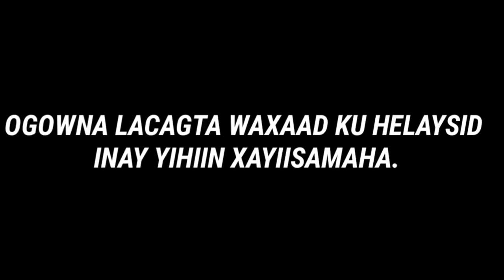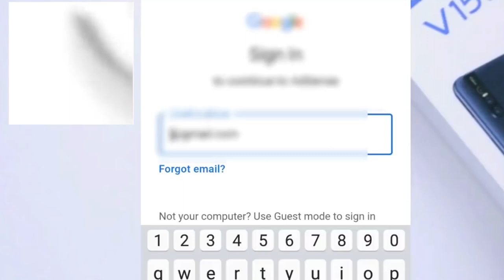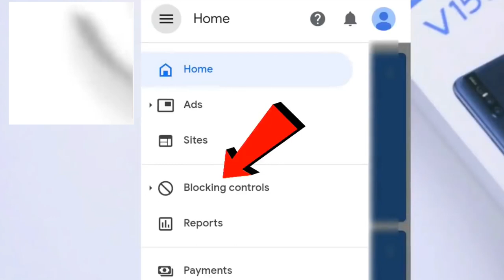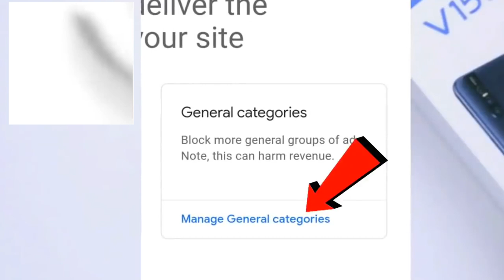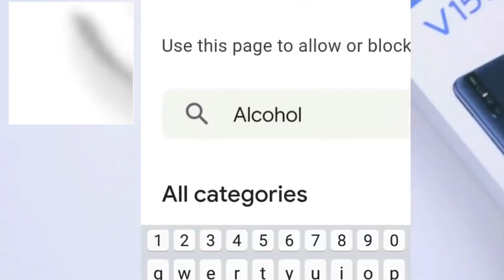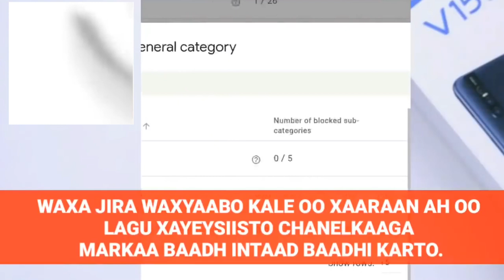Yaa Ka Dambeeyey Jidh dilkii Rasmi Rays oo gabadh heesta oo caan ka ah Kenya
WARSAN TV  Kala soco Wararkii ugu Dambeeyay ee Somaliya iyo Caalamka sidoo kale Xogta Wararka sido kaleh Falaqaymo